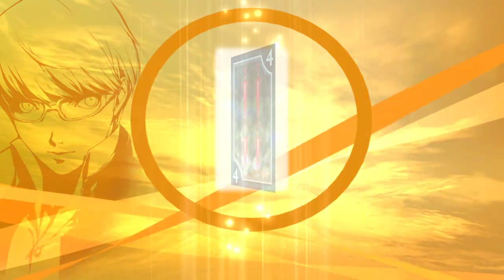Persona 4 Golden Playthrough Part 206 : VS Lost Okina